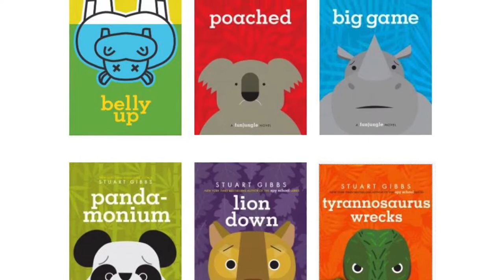:: Book Talk :: Tyrannosaurus Wrecks, FunJungle Series, by Stuart Gibbs :: Read with Val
Tyrannosaurus Wrecks
FunJungle Series,
by Stuart Gibbs

Other books mentioned:
Belly Up
Lion Down
Big Game

My name is Val and I am a 10-year-old avid reader. I would like to share my book recommendation with you all.